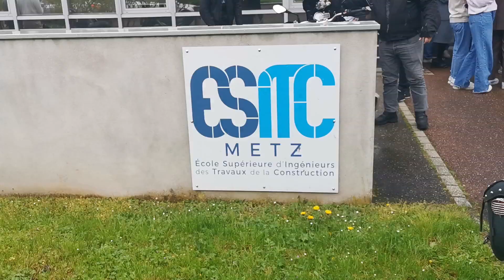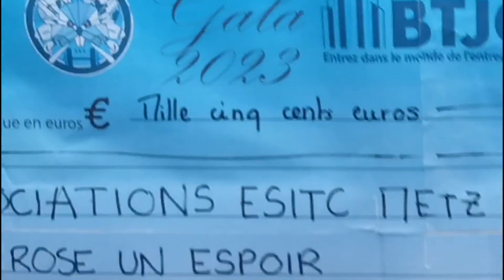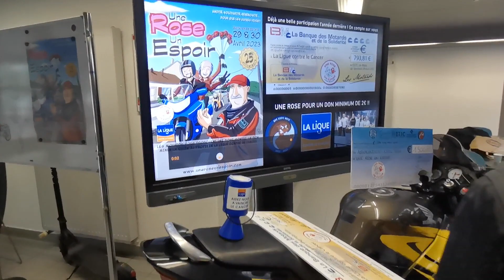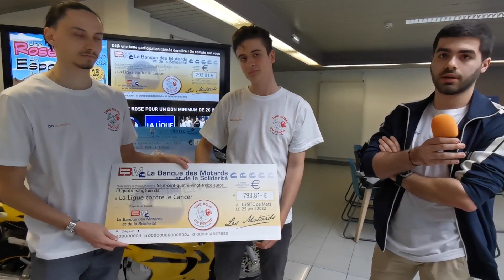Une Rose Un Espoir ESITC remise du chèque par les élèves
UneRoseUnEspoir remise chèque de 1 500 €uros à la liguecontrelecancer, à l'école ESITC Metz.
Merci à l'ensemble des élèves et leur encadrement pour leur accueil.